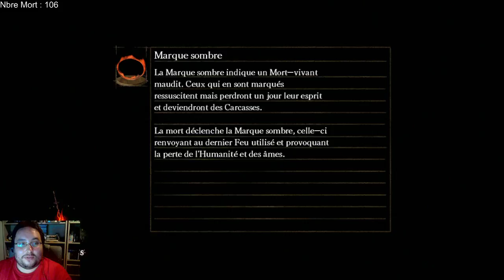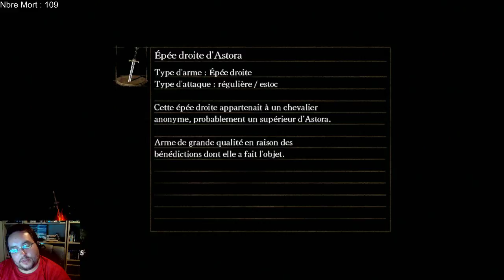[FR] Dark Souls des vacances 019 Reddou et le dragon sans écaille